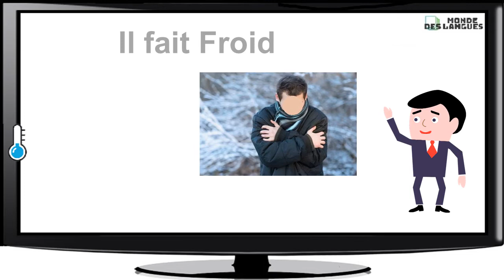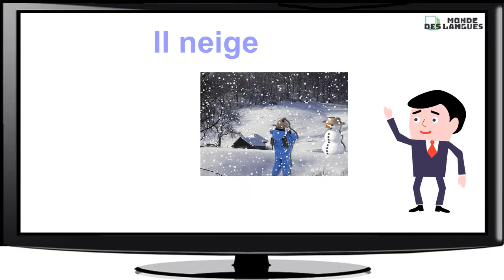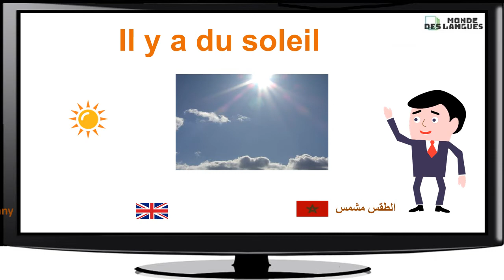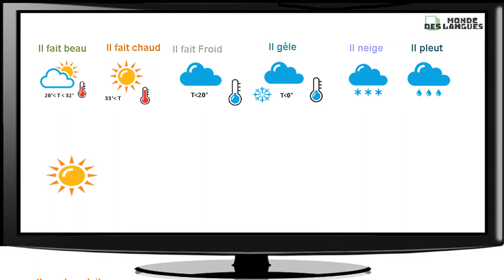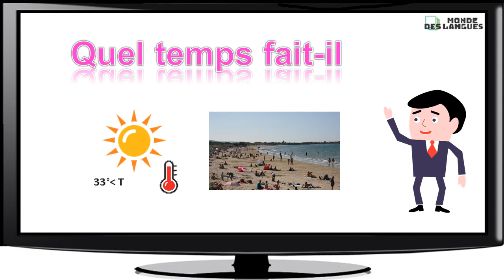apprendre la météo, Quel temps fait-il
apprendre la météo en français, connaitre les situations des temps facilement avec une simple méthode

Il fait beau
Il fait chaud
Il fait Froid
Il gèle
Il neige
Il pleut
Il y a du vent
Il y a des nuages
Il y a du brouillard
Il y a de l'orage
Il y a du soleil